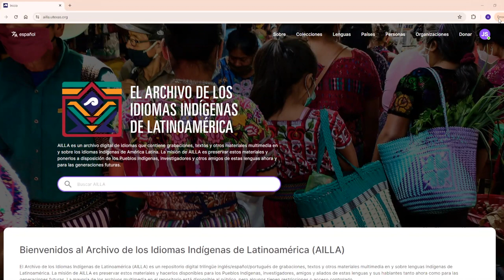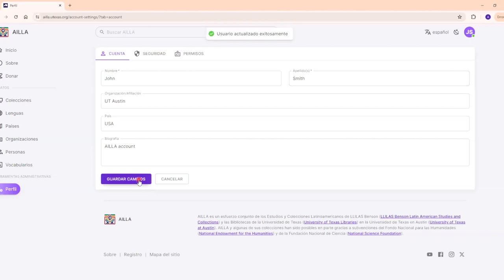Como atualizar seu perfil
Este é um tutorial sobre como atualizar seu perfil no AILLA.